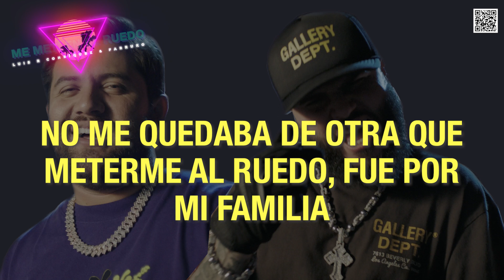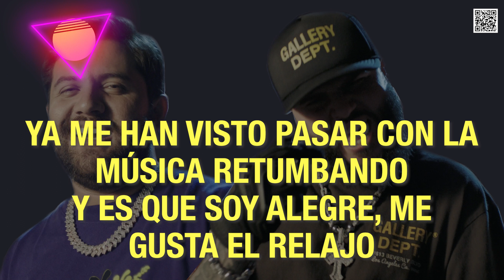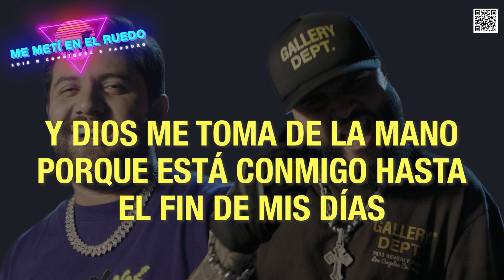Luis R Conriquez, Farruko - Me Metí En El Ruedo (Remix) Letra Oficial